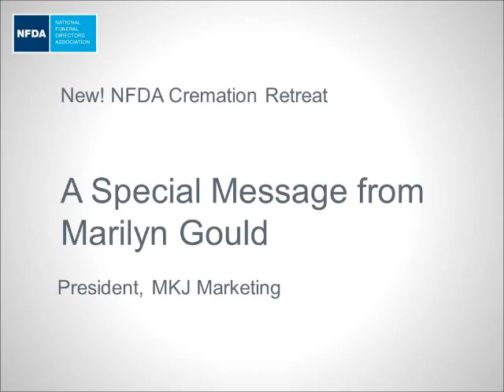2016 Cremation Retreat - A Special Message from Marilyn Gould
Join us March 17-18 for the new NFDA Cremation Retreat!